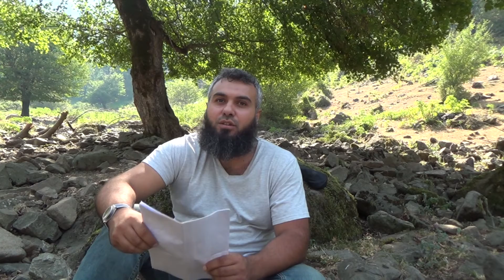Ruzini Artırmağın Yolları 13-cü Dərs